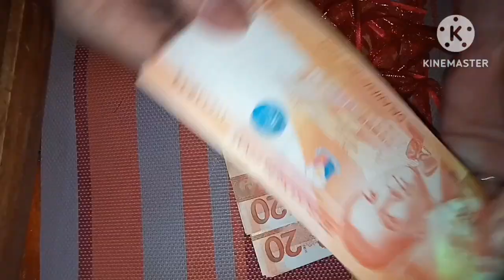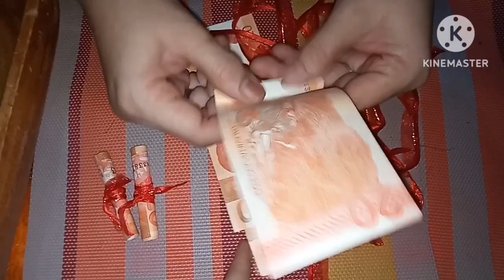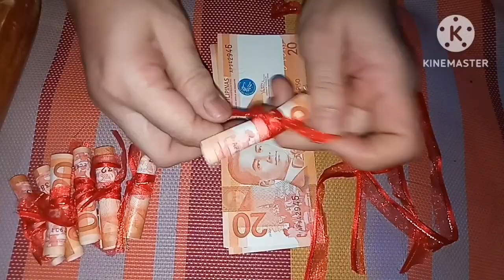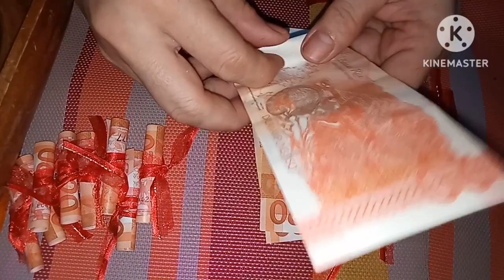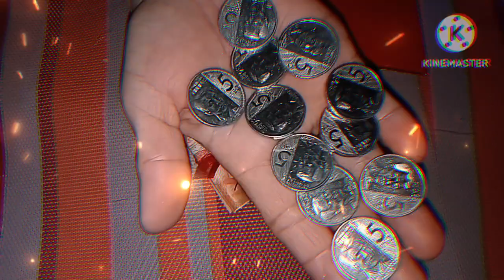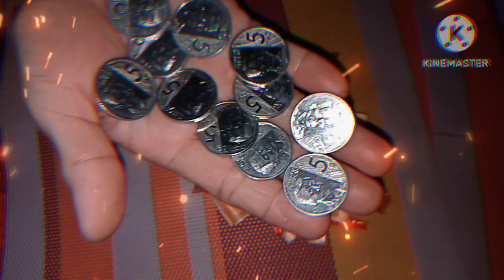MY PROSPEROUS BOWL 2023 💞 Vlog#127 # prosperous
MY PROSPEROUS BOWL 2023 .. wishing for good healt , long life. abundant for coming year 2023..happy family..stay safe & healthy…keep on Praying always🙏🏻❤️